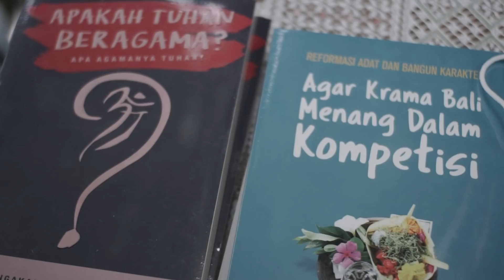Obrolan Dharma 24 : Kumala Sita Kesuma Bermula dari Canang Dan Bau Dupa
Video Ini Membahas tentang Kumala Sita Kesuma Menjadi Hindu. Semoga bermanfaat untuk umat se Dharma